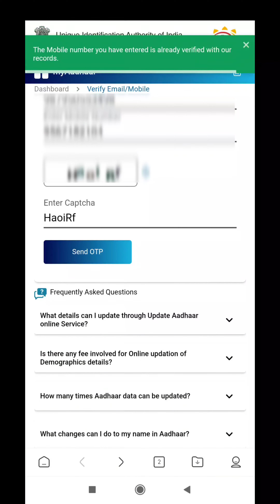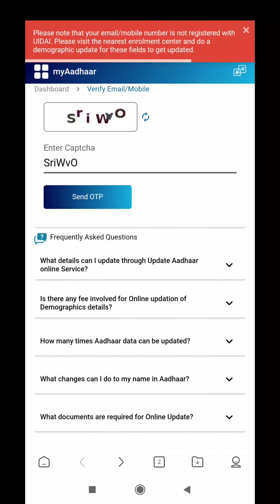Aadhaar card link mobile number check online Malayalam 2022 New Update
How to find Adhaar card Which Mobile number in Registered? Check and Verify ||Malayalam explain|2022